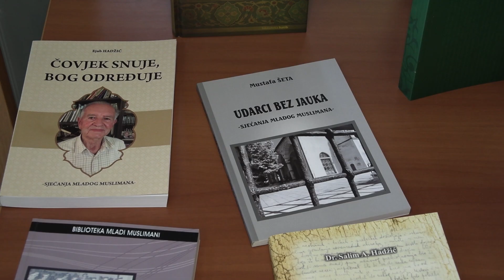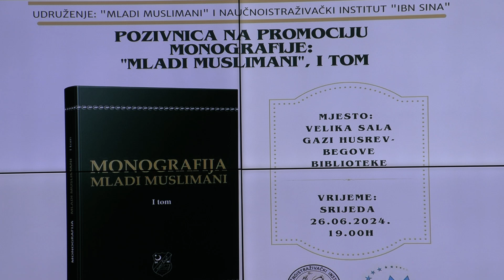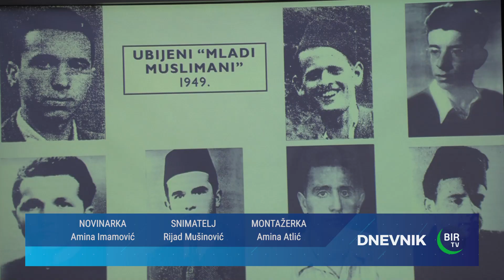U Sarajevu promovisana Monografija Mladi Muslimani - I tom